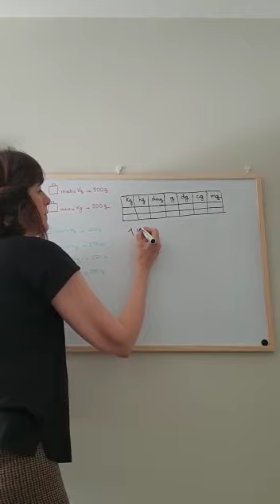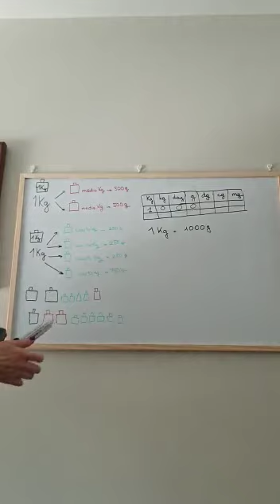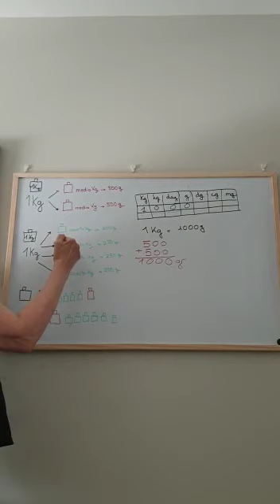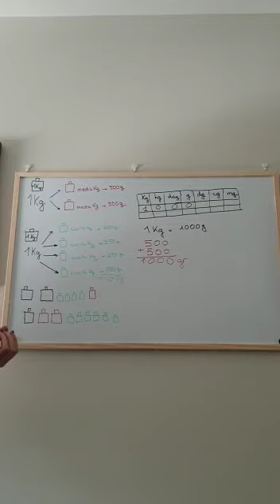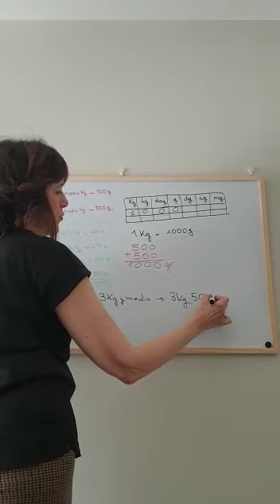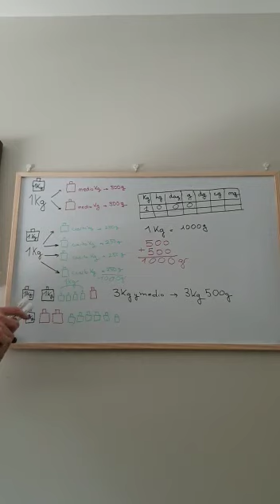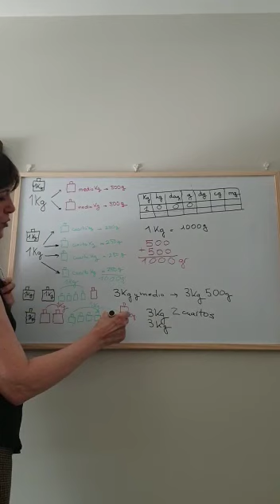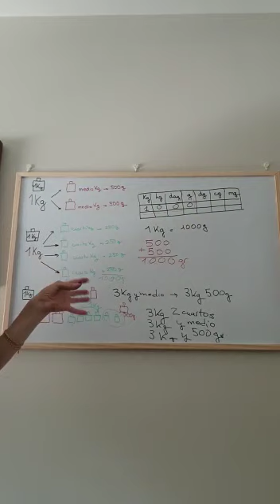SANCHINARRO 3º Ed. Primaria Matemáticas Medio kilo y cuarto de kilo